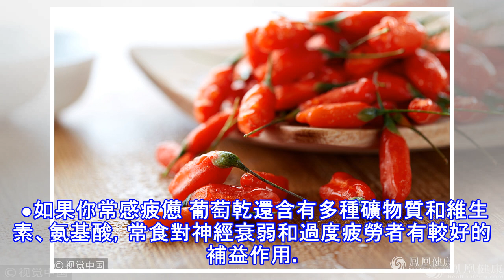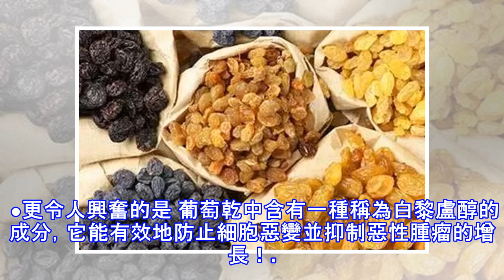多吃葡萄乾的驚人好處，可以緩解手腳冰冷、腰痛、貧血等現象，提高免疫力。可以多吃些！